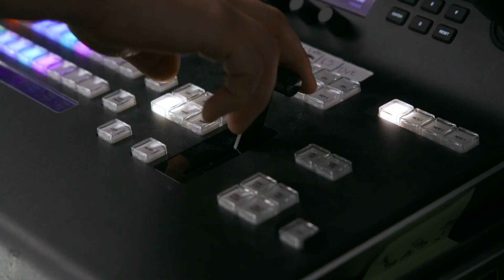Inside Generative AI @ Amazon - AWS | Amazon Web Services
AWS is transforming how our field organization delivers customer-obsessed experiences using generative AI. The AWS Field Experiences team used Amazon Bedrock to build Account Summaries, a tool that helps customer-facing teams be better prepared for customer engagements. Account Summaries combines information from various sources into comprehensive, on-demand summaries and insights available in our CRM or proactively delivered based on upcoming meetings. From the period of September 2023 to March 2024, sellers leveraging GenAI Account Summaries saw a 4.9% increase in value of opportunities created.

Join Taimur Rashid, head of generative AI innovation and deliver at AWS, as he chats with Asa Kalavade, leader of AWS Field Experiences, about the tools they built using generative AI, lessons learned, the power of data, and what's next.

Learn about how we are innovating with generative AI across Amazon
Learn more about how AWS is primed for primed for AI innovation

Why AWS?